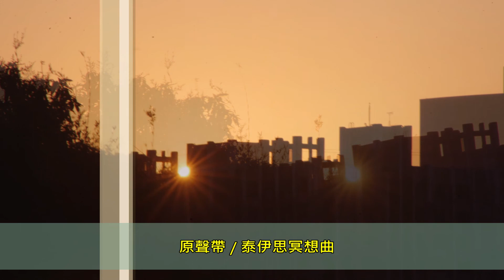2020-02-23.3安溪寮拍夕陽紅